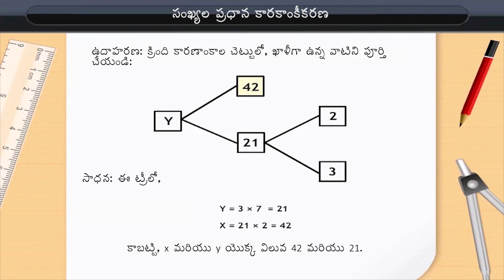ప్రధాన సంఖ్యల కారణాంకీకరణ | Prime Factorisation of numbers | Class 10 | Maths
Check out our Thinkbooks on Amazon, teaching 21st Century skills like:
- Analytical Thinking,
- English Ability and
- Maths Aptitude